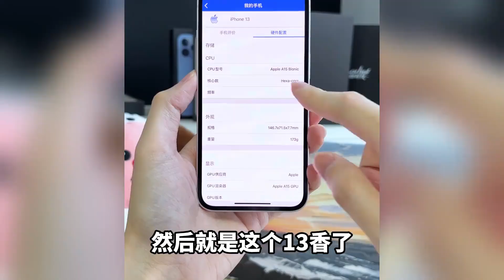苹果 iphone 14 Pro Max 256g 市场稀缺，竟比同行128g还便宜！